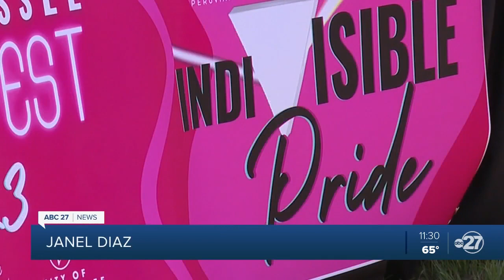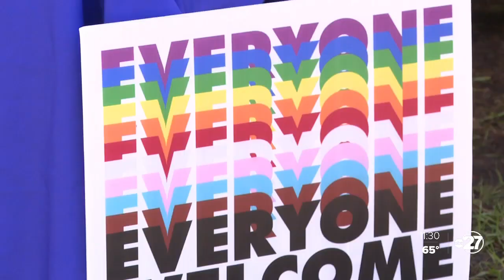PRIDEFEST returns to Tallahassee amid controversial Florida legislation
Tallahassee PRIDEFEST was held Saturday, April 15, 2023 at Kleman Plaza in Tallahassee, Florida. The event is geared to be is a safe space for the LGBTQ+ community. The event was held for the first time since 2019; a year before the COVID-19 pandemic.